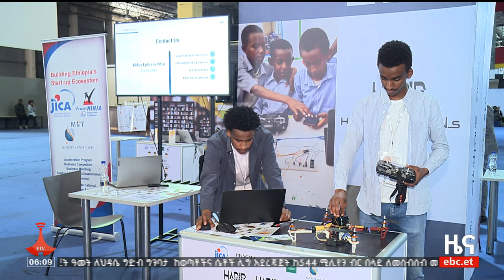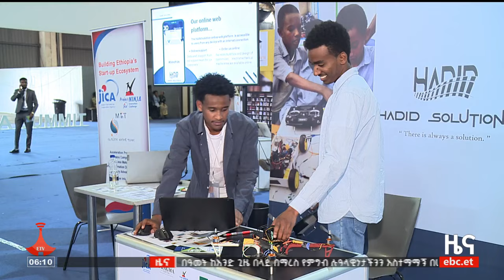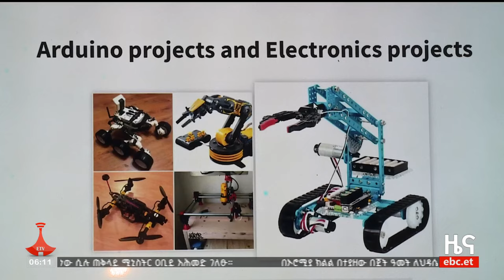የቀን 6 ሰዓት አማርኛ ዜና … ታኅሣሥ 17 /2016 ዓ.ም Etv | Ethiopia | News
የቀን 6 ሰዓት አማርኛ ዜና … ታኅሣሥ 17 /2016 ዓ.ም